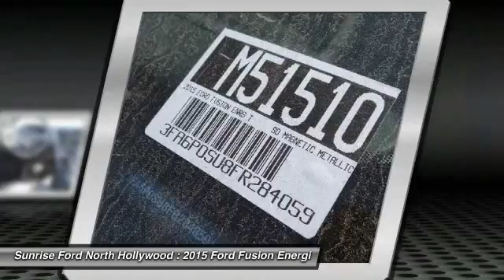2015 Ford Fusion Energi North Hollywood,Los Angeles,San Fernando Valley,Glendale,Burbank M51510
2015 Ford Fusion Energi 4dr Sdn Titanium

5500 Lankershim Blvd.

SUNRISE FORD NORTH HOLLYWOOD, PROUDLY SERVING NORTH HOLLYWOOD, LOS ANGELES, SAN FERNANDO VALLEY, GLENDALE, BURBANK, AND SURROUNDING CALIFORNIA LOCATIONS THIS MAGNETIC METAL 2015 Ford FUSION ENERGI IS EQUIPPED WITH A 2.0L iVCT Atkinson Cycle I-4 Hybrid, AUTOMATIC TRANSMISSION, AND RECEIVES AN ESTIMATED 40 City/36 Hwy MPG. NORTH HOLLYWOOD CALIFORNIA 91601.